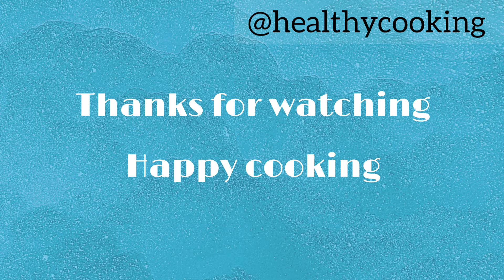Veg fish curry |saiva meen kuzhambu |சைவ மீன் குழம்பு |Healthy cooking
Veg fish curry
this recipe can also be done with using skin of bananas (it also gives you an exact feeling of seeing skin of fish)

               track: Pine street-Reed mathis